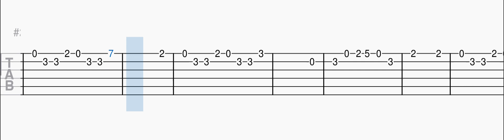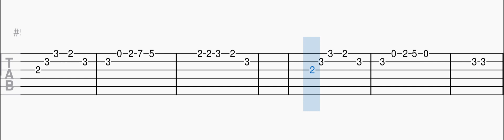Guy Sebastian - Standing With You || Easy Guitar Tabs Tutorial